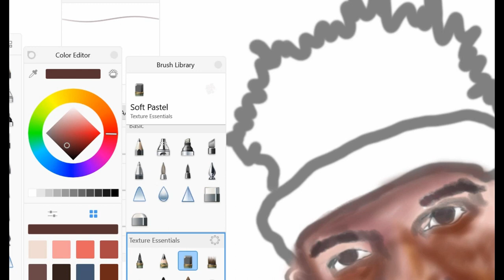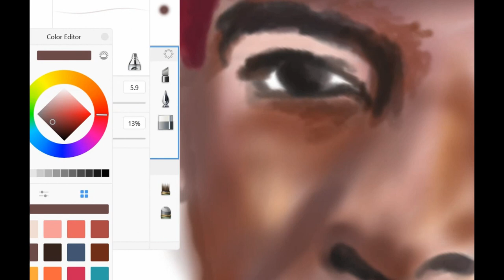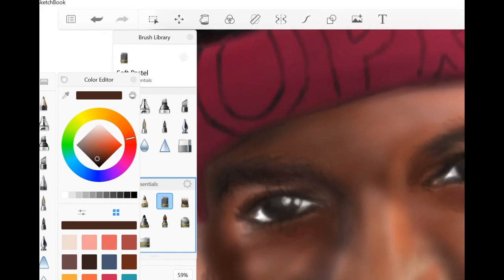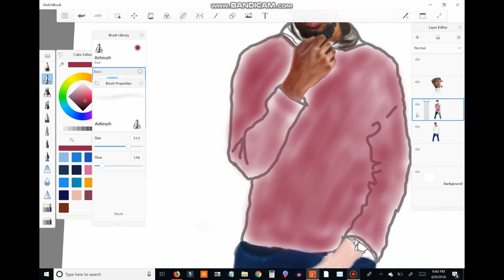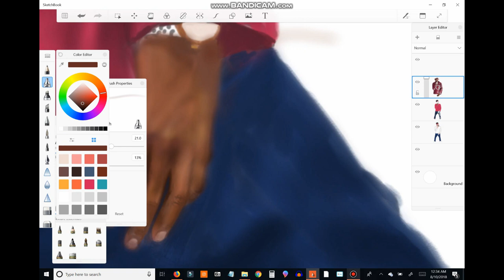Digital Speed Painting - OprahSide(Oprah Sideverson)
Digitial Speed Painting - OprahSide(Oprah Sideverson)
Oprah if you're watching this right now...Get the poster and hang it up on your wall. Also, share my video...(kekek)

Materials:
(Here's some Amazon links and it would be amazong if you clicked on em'. Go buy Art stuff please..or not.
Touchnew Markers
Canson Marker Pad
Faber Castell pens
Pencils (Graphite) too

Editing Programs: Wondershare Filmora and Windows Movie Maker

Support Me!!! If you want to help us Grow.
Cash: $idraweverything